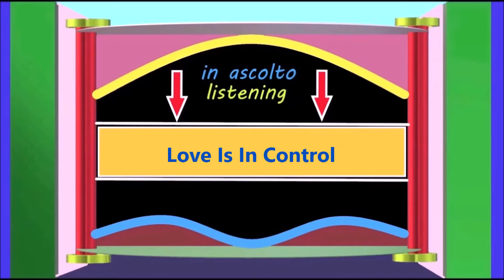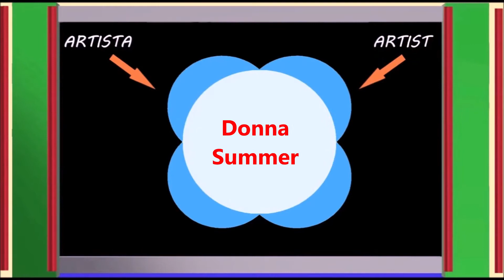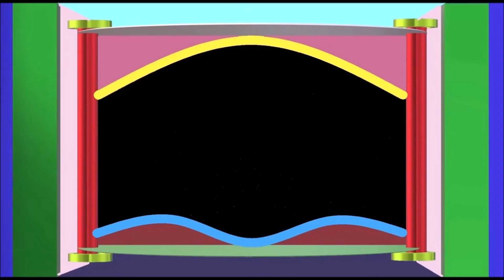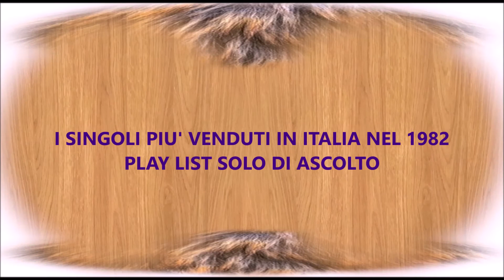71. Donna Summer - Love Is In Control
I Singoli più venduti in italia nel 1982
The Singles best sold in Italy in 1982
La play list completa la trovi qui Youtube